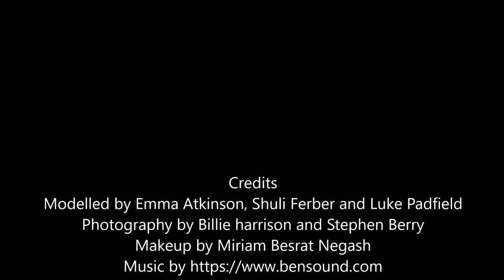The birds and the bees weddding dresses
Collaboration with The Couture Company on two eco-friendly
100% recycled wedding dresses.
Bouquet by Jemma Giles Instagram @downtherabbitholeshoes